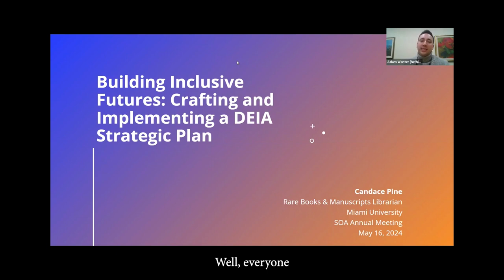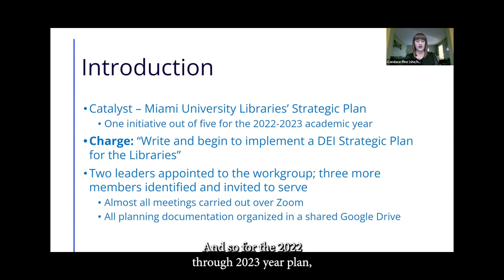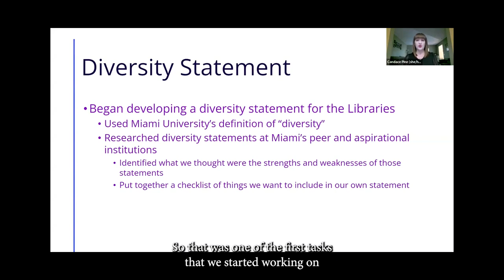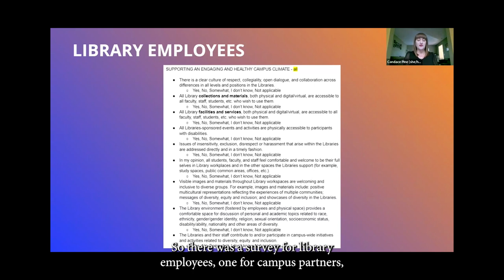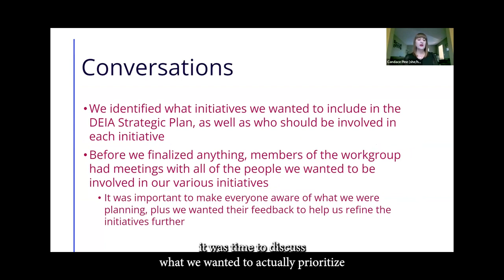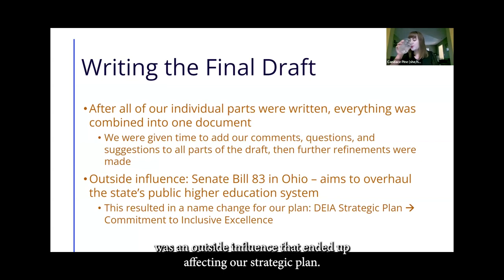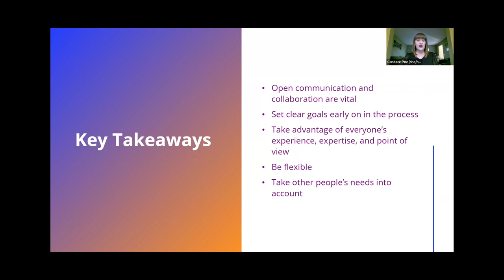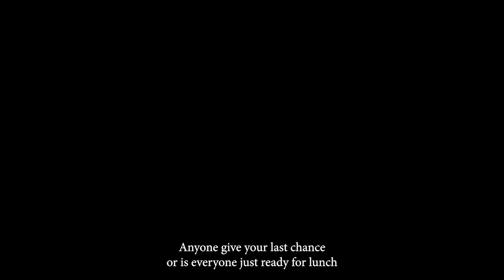Building Inclusive Futures: Crafting & Implementing a DEIA Strategic Plan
Building Inclusive Futures: Crafting and Implementing a DEIA Strategic Plan presented by Candace Pine, Miami University. Society of Ohio Archivists annual meeting, May 2024.